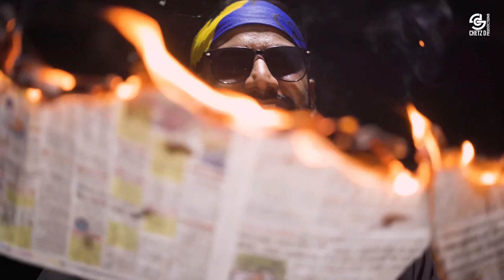Rap Rog | Sikander (Sika) | Gaur The Rhymer